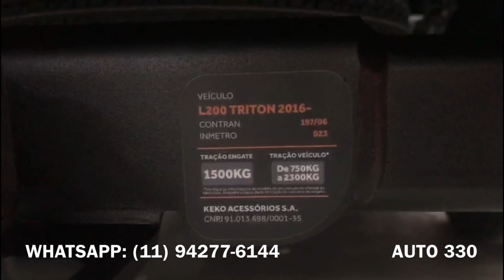Triton 2022 - Acessórios Triton - Engate Keko - Capota Marítima Flashcover - Capota Triton - Auto330